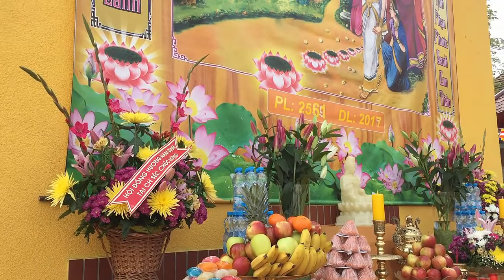Phat Dan Chua Thien An 2017